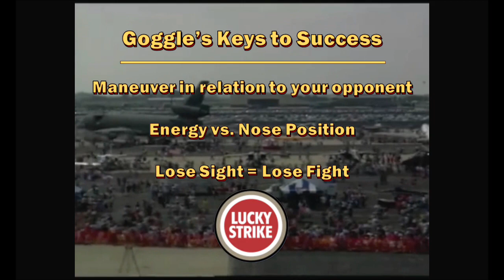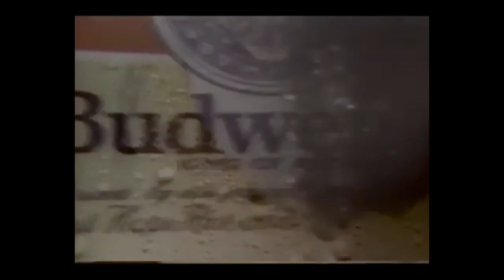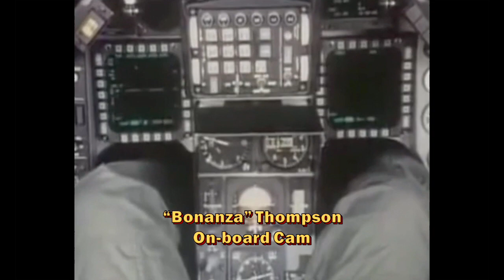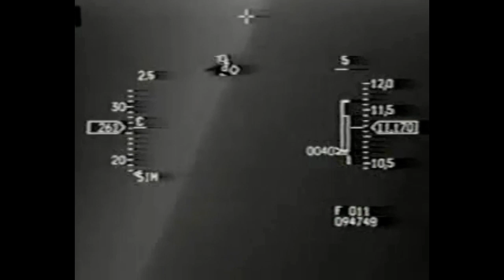1991 World Series Of BFM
With surplus funds following the end of the Cold War, the Pentagon partnered with the defense industry to host an exhibition showcasing advances in US tactical aviation. The series brought together expertise from NASCAR, Indycar, and the defense department.

Titled the Tactical Air Combat Maneuvers Exhibition (TACME), the final four became known popularly as the World Series of BFM (Basic Fighter Maneuvers). TACME only ran for a few years before the budget dried up and real-world taskings increased. In 1991, ABC's Wide World of Sports broadcast the World Series of BFM from Kelly AFB, TX. That recording has been digitally remastered and edited for clarity and content.